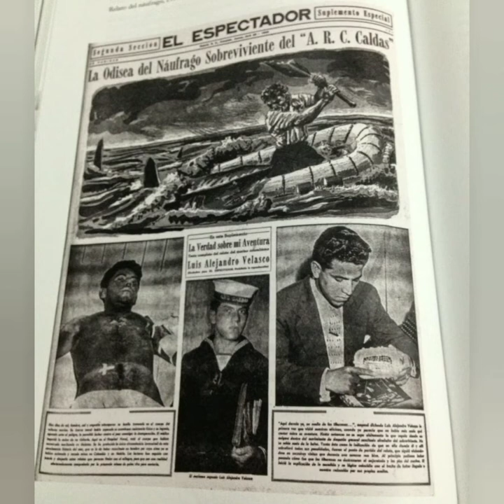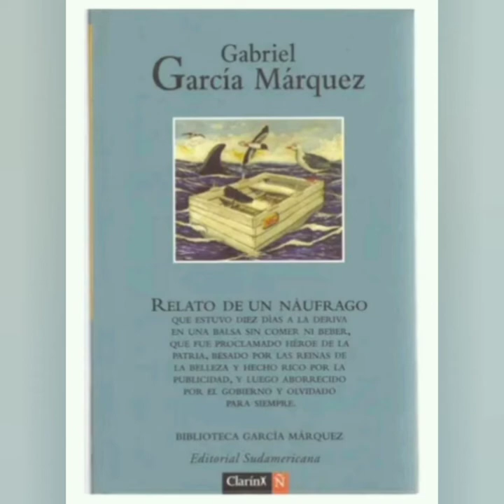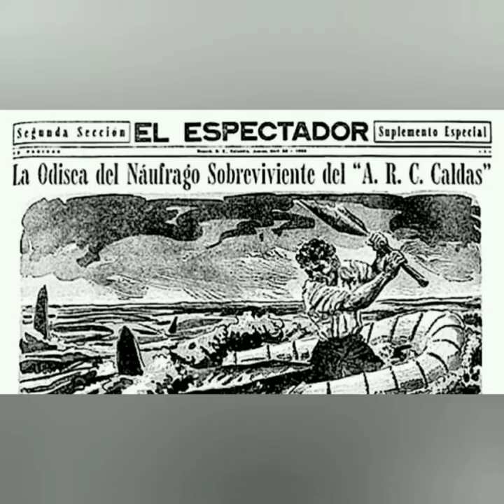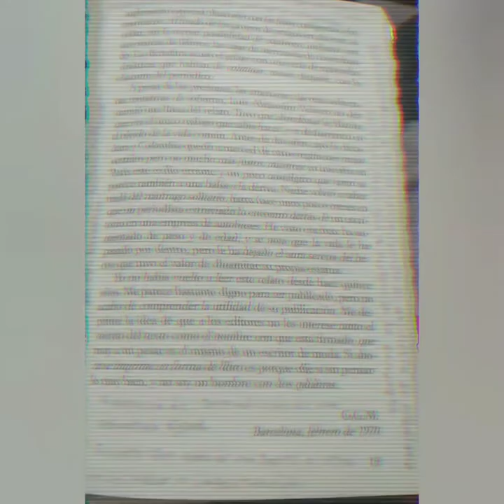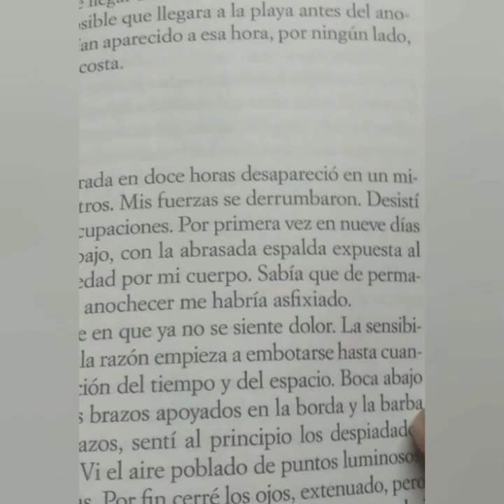Relató de un náufrago Reseña en menos de 5 minutos - Gabriel García Márquez.